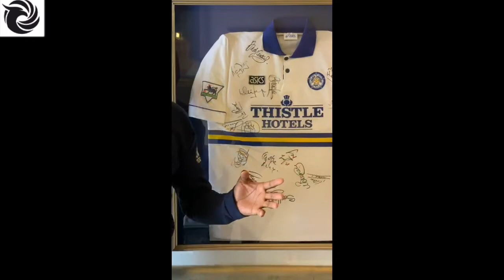The Story Behind The Shirt Episode 24 Lucas Radebe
Phoenix Sport and Media group are both delighted and proud to support the Andy Cole Fund, he is both an ambassador and a friend and we support this wholeheartedly, please click the link and donate to show your support.